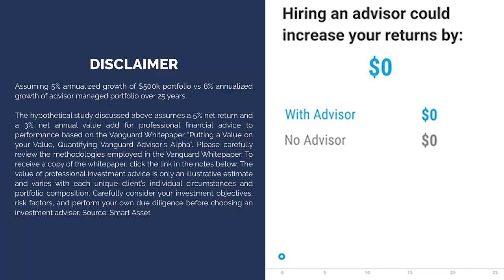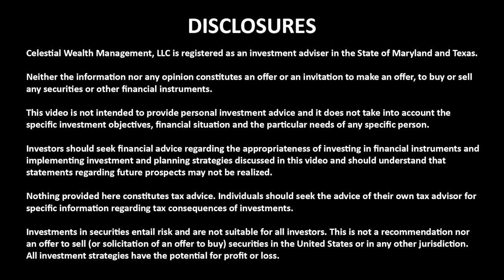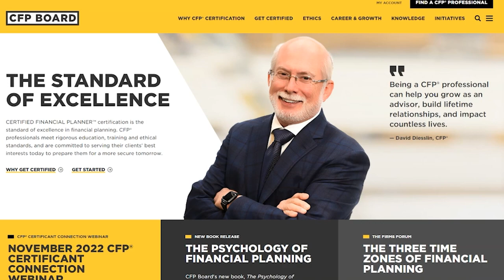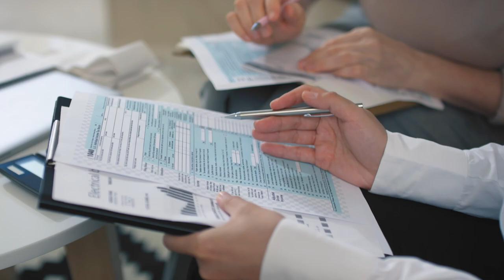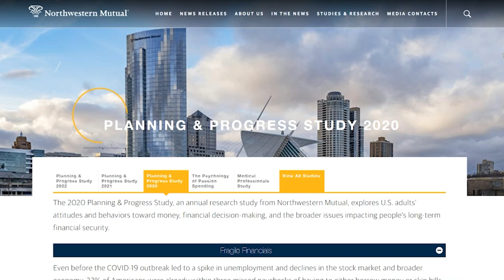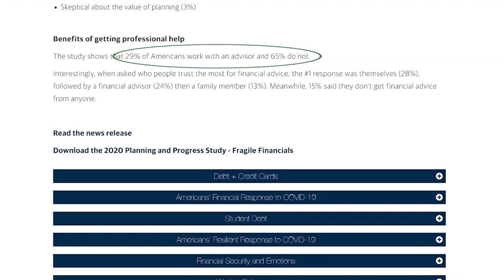10 Mistakes to Avoid When Hiring a Financial Advisor... You Will Not Believe #6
How do you find a good financial advisor?  In this video Colin Exelby, CFP® explains the 10 biggest mistakes people make when choosing a financial advisor.

Choosing a financial advisor is a big decision.  Being aware of these common mistakes when choosing an advisor may help you find peace of mind, and potentially avoid years of stress.

I think a lot of people don’t find good advice because we are afraid of being judged. Plus there is a ton of free “advice” out there on the internet, TV, and on YouTube.  While some of it may indeed be good, there is also a good bit of it that is not and has unfortunately let people down.

If you are contemplating hiring an advisor for custom financial planning, hopefully watching out for these 10 mistakes can make the process of hiring an advisor a lot easier.

★☆★ According to a recent study, only 29% of Americans work with a licensed financial
advisor ★☆★

TAGS - 10 Mistakes to Avoid When Hiring a Financial Advisor... You Will Not Believe #6,celestial wealth management,Financial Education,Financial Planning,Retirement Planning,Retirement Plan,Financial Advisor,Should You Hire A Financial Planner,When Should I Hire A Financial Advisor,Questions To Ask A Financial Advisor,2023,CFP®,CFP® Certification,Money Management,Do I Need A Financial Advisor,personal finance,finance,See The Forest Through The Trees,Colin Exelby,Certified Financial Planner,CFP, 4 Things to Know When Hiring a Financial Advisor, How Much Money Should You Have Before Hiring a Financial Advisor?, Best Questions to ask a Financial Advisor in 2022, Is Hiring a Financial Advisor Worth the Money?, How Much Money Should You Have to Hire a Financial Advisor?, The Money Guy Show, How and When to Hire a Financial Advisor!, The Ramsey Show, Is Hiring a Financial Advisor Worth the Money?, I'm Worth About $1,7000,000, Do I Really Need a Financial Advisor?, Financial Advisor Day in the Life of a CFP. What It's Like To Be A Financial Advisor., Should You Invest With An Advisor?, 5 Awesome Reasons You DON'T NEED A Financial Advisor, When to hire a financial advisor, Advisors, Start Your Meetings With These Questions. Financial Advisor Training., This Is How You Pick The Right Financial Advisor, Why Do You Need $500,000 BEFORE Hiring a Financial Advisor?,  Is Hiring a Financial Advisor Worth the Money?, How Much Money Should You Have to Hire a Financial Advisor?, The Money Guy Show, When is the right time to hire a financial adviser?, Should I Hire a Financial Advisor or DIY? | Is Hiring a Financial Planning Worth It?, Hiring an Advisor Who is Not a Fiduciary, Not Asking About Credentials, Hiring the First Advisor You Meet… even if it is a friend,  Choosing an Advisor with the Wrong Specialty,  Not Understanding How You are Paying the Advisor, Not knowing How Long They Have You Been in Business, Not Knowing Who You Will Be Working With, Hiring an Advisor with Too Many Clients, Hiring an Advisor with a history of complaints. Hiring an Advisor You Don’t Get Along With